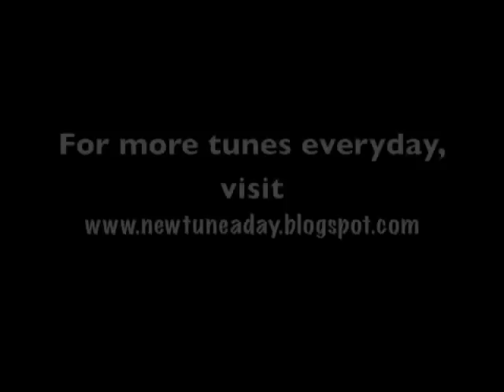Knocknabowl (Kerry Polka) NTAD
I'm learning a new tune everyday.  Today I learned a Kerry Polka from the playing of Julia Clifford.  It goes by a bunch of names, including Knockabout, Knockabower, Knockaboul...

Anyway, as you can see, I have moved from my old apartment into a new one.  The light's better.  And the long drive here has made me a little giddy, thus the silliness at the beginning.  And the end.